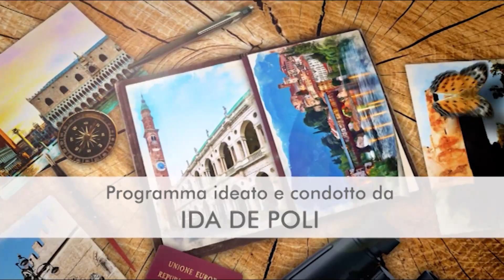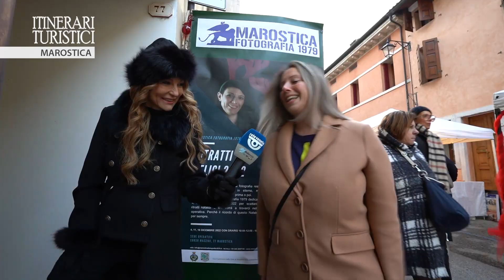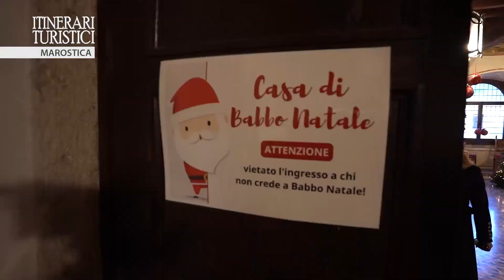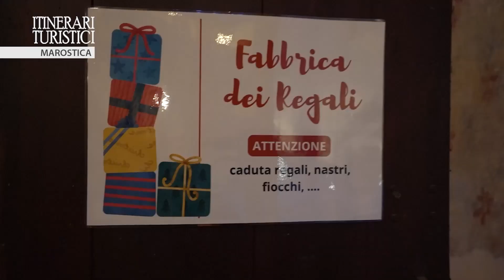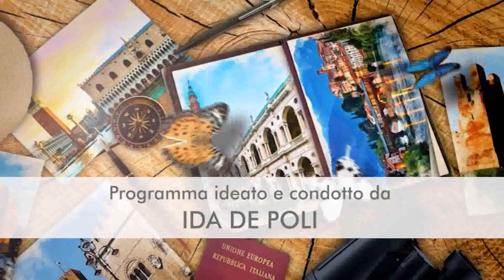Vivi il NATALE CON NOI a Marostica 2022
🎄🎄️🎄Per il Natale 2022 moltissime sono le sorprese che attendono grandi e piccini: al Castello Inferiore "Il Magico Mondo del Natale" con il villaggio degli elfi, la fabbrica dei regali, la casa di Babbo Natale, l'ufficio postale e il covo della Befana, laboratori e animazioni. In piazza Castello Albero di Natale, pista di pattinaggio sul ghiaccio, casetta del vin brulè, mercatini di Natale, intrattenimento musicale e mooolto altro ancora!

Puntata del 18 dicembre 2022 di Itinerari Turistici- Rete Veneta dedicata al Natale di Marostica 2022
Non perderti queste ed altre idee da amare, vivere e visitare di Marostica